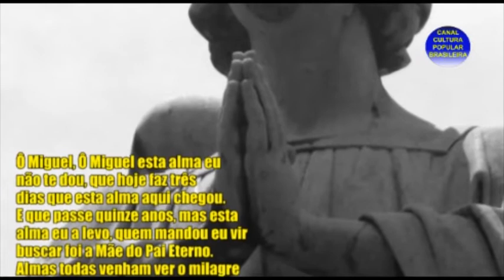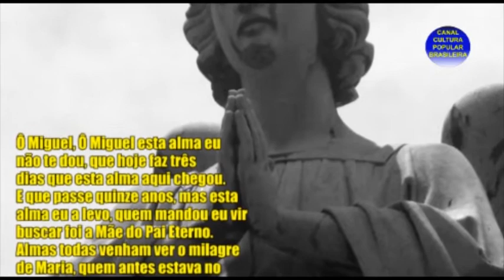"Incelença" de São Miguel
Para homenagear São Miguel, cujo dia é 29 de setembro, relembre a "incelência" de São Miguel, por Cícero Lázaro, de Canindé-CE. A "incelência" mostra como São Miguel foi buscar uma alma no inferno a pedido da Virgem Maria.